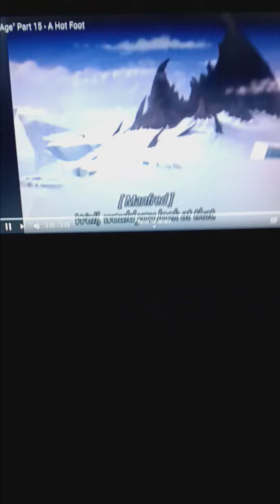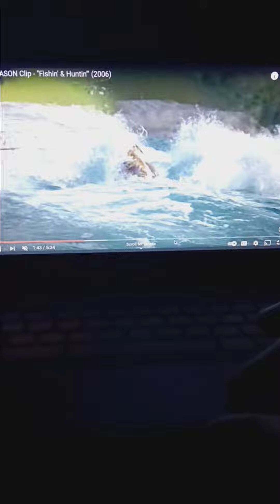"Animal Age" Part 15 - A Hot Foot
The trio come across a lava pit. Boog nearly died trying to save Lincoln.